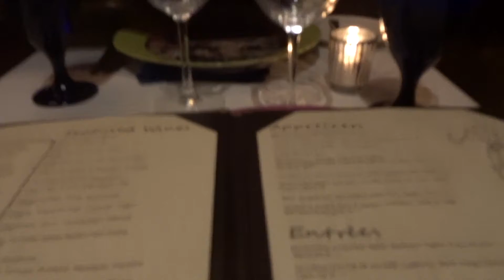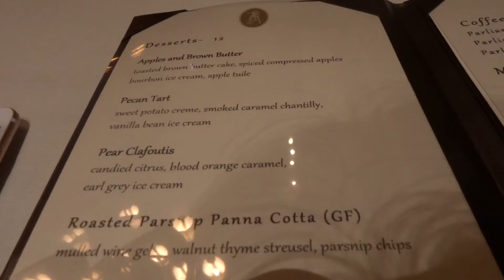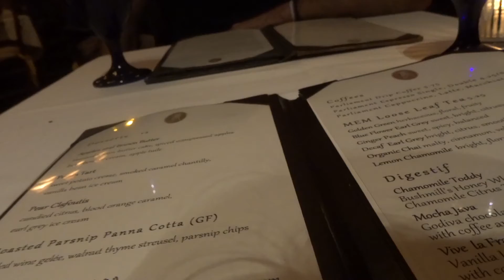Vlogmas Day 19 | Eating Fancy French Food with MacCallum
a fun evening with my good pal and some good food